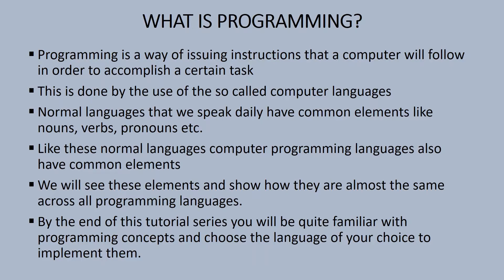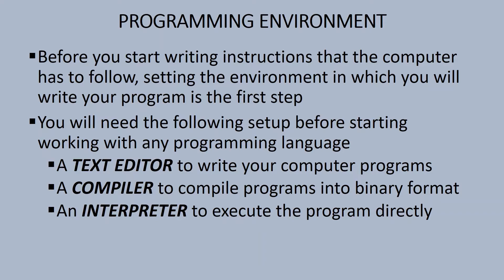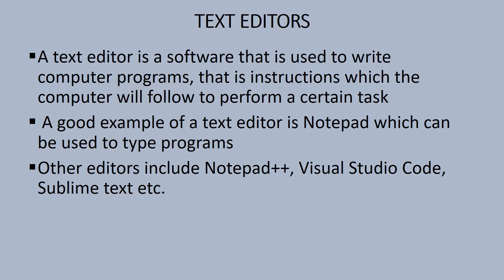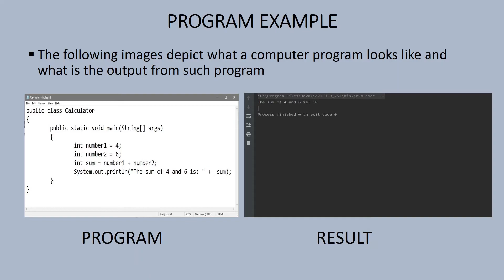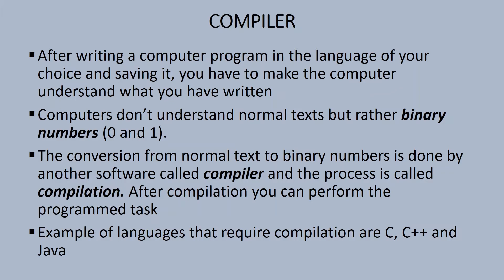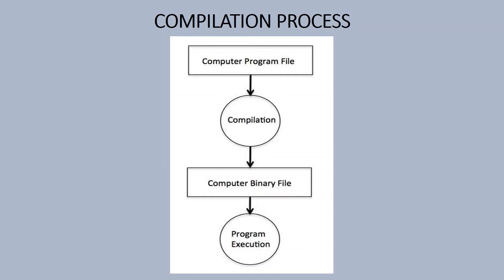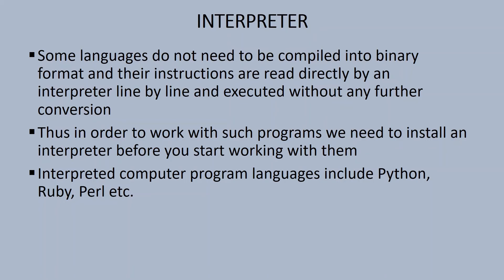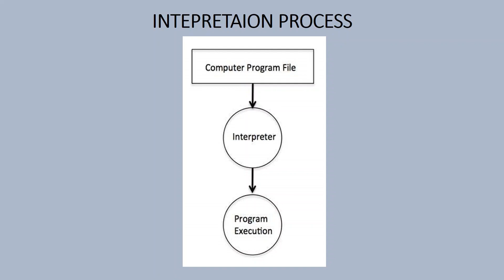FUNDAMENTALS OF COMPUTER PROGRAMMING - WHAT IS PROGRAMMING (KISWAHILI)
Ikiwa ni video ya kwanza katika series ya Misingi ya Programming tunaenda kuona nini maana ya programming na mazingira ya programming yakoje.